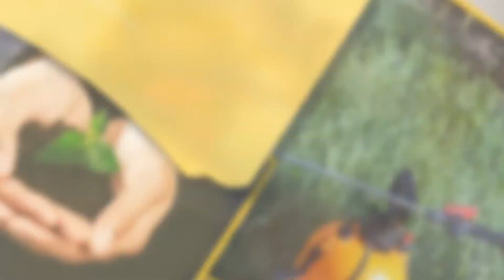Salon rolniczy Koszyce Metalika Salon Rolno-techniczny Zbyszek Zych Mariola Piątek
SalonRolniczy Metalika rozpoczął swoją działalność w 1996 roku. Jego siedziba znajduje się w Koszycach, na terenie województwa świętokrzyskiego. Właścicielami są Zbyszek Zych i Mariola Piątek.

Firma od wielu lat zajmuje się sprzedażą produktów rolniczych oraz urządzeń do prac polowych. W asortymencie można znaleźć między innymi artykuły instalacyjne, elektronarzędzia, środki ochrony roślin i nasiona. Dostępne są też lakiery, farby, emulsje i maszyny dla rolnictwa.

Dodatkowo klienci mogą liczyć na usługi z zakresu ocieplania obiektów i wulkanizacji ogumienia.